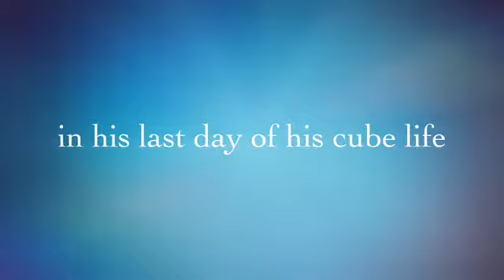Kevin the Cube